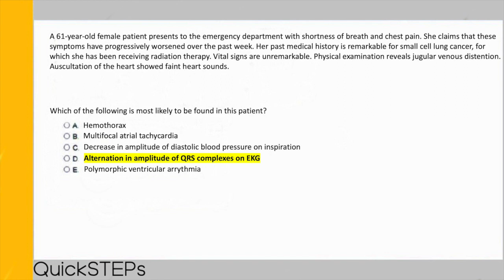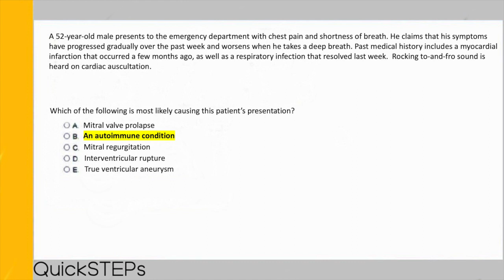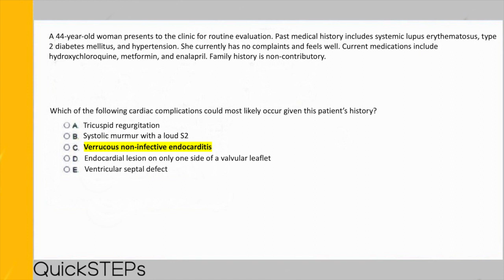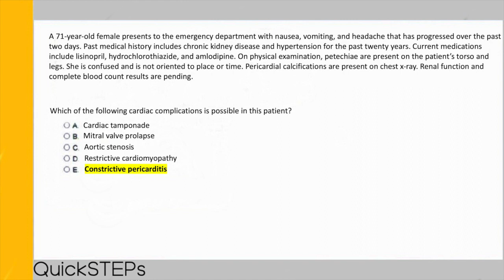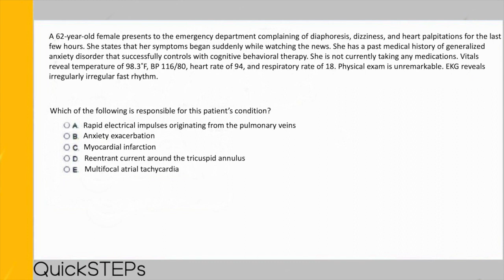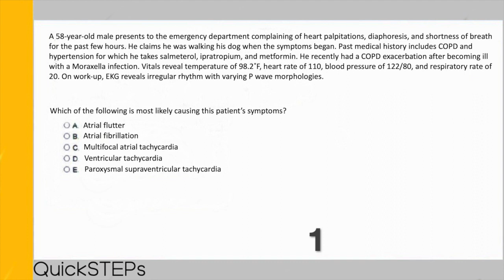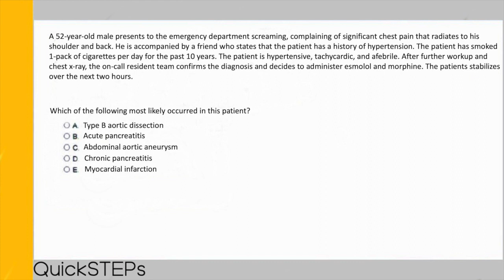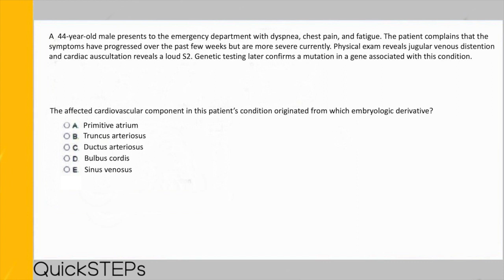USMLE Step 1 Cardiology Questions [Part 2]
This video contains high yield USMLE STEP 1 Cardiology questions from the USMLE STEP 1 Cardiology Explanations (Part 2) video. The timing of each question is that of USMLE STEP 1.

Studying for USMLE STEP 1, USMLE STEP 2 CK, and Shelf Exams can be exhausting and expensive. We have decided to provide you with free questions for all of them. Feel free to check our channel out and try the questions for yourself -- we even include a playlist for explanations on how to approach USMLE STEP 1 questions.

Timestamps:
0:00 - Intro
0:10 - Question 1
1:30 - Answer 1
1:40 - Question 2
3:00 - Answer 2
3:10 - Question 3
4:30 - Answer 3
4:40 - Question 4
6:00 - Answer 4
6:10 - Question 5
7:30 - Answer 5
7:40 - Question 6
9:00 - Answer 6
9:10 - Question 7
10:30 - Answer 7
10:40 - Question 8
12:00 - Answer 8
12:10 - Question 9
13:30 - Answer 9
13:40 - Outro